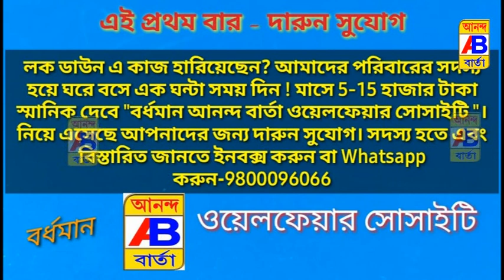বিজেপি কর্মী বৈঠক চলাকালীন উত্তেজনার সৃষ্টি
Tensions erupted during the BJP workers' meeting